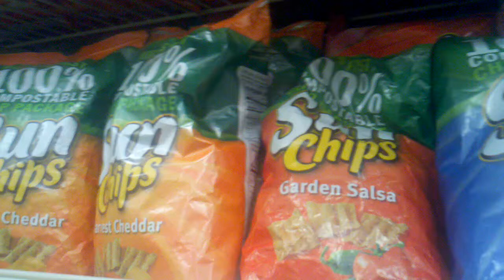These bags are horrible.